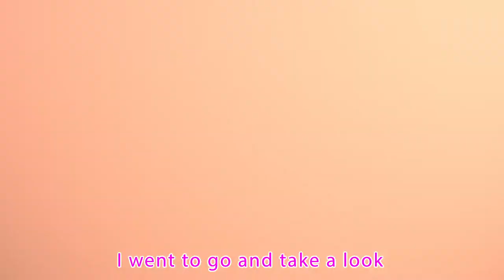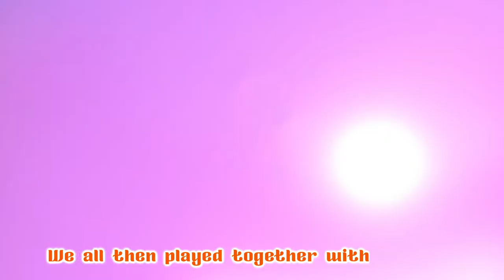Baby Shark | Nursery Rhymes and Kids Songs | Super Luca Preschool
Super Luca Preschool is a registered trademark of Viola TV.

t's a Super Luca Preschool! Learn More About dance and sing along with family and friends

Super Luca Preschool Cartoon 3D animation Will Help all kids For learning a fun and enjoyable experience for kids by creating beautiful 3D animation, educational lyrics, and infectious, toe-tapping music. Kids will laugh, dance, sing, and play along with our Nursery Rhymes while they learn their Pre School (Numbers, Alphabet, Colors, Numbers, Animals )and more!